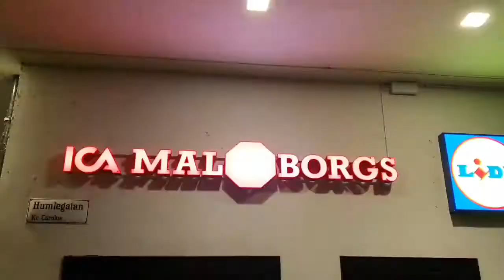FREE FOODS FROM ICA STORE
This Project called FOOD ❤ CHANGE
ONLY People that have low income  can avail this .Most of them they pay a little to get this food. Luckily i get it for free. They Gave me as a gift  sins last December 2019.

    Music
(Copy & Paste